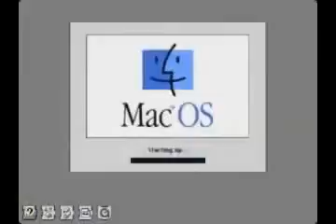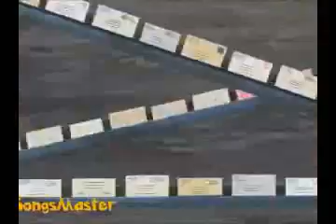Project VDC Redux to 肌見せカットアウト＆デニム (Hardbass)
0:00 - Project VDC Redux + Adrenaline Gamer
21:00 - Adrenaline Gamer + Fireside Girls
39:21 - Fireside Girls + 肌見せカットアウト＆デニム